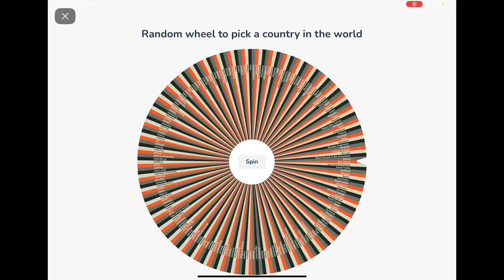1/365| Day 1 | Let’s make a quick and delicious Kazakhstan Pilaf| Home Cooking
Dive into my first ever recipe uploaded on YouTube channel! Follow my culinary adventure at 365.eats_ on instagram where I take you on a flight of food adventure👩‍🍳.

Kazakhstan Pilaf

1/3 cup oil
1/2kg lamb
2 medium onions
2 medium carrots
Salt to taste
1/2 teaspoon black pepper
1/4 teaspoon turmeric
1/2 teaspoon red chilli flakes
1 teaspoons cumin seeds
1 whole garlic head
2 red/green chilli
1 bay leaf
2 cups Basmati/ long grain rice
1/2 cup cooked chick peas
8-10 raisins
Hot water